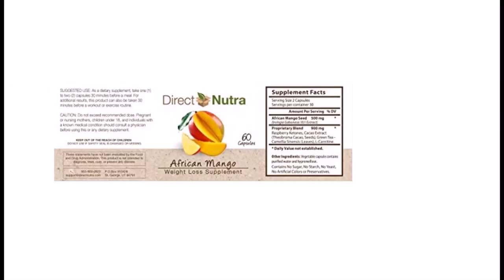Direct Nutra - African Mango - Weight Loss Supplement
Kick Start your Weight Loss!
Safe and Highly Effective Weight Loss!
Contains No Sugar, No Starch, No Yeast, No Artificial Colors or Preservatives.
Proven safe and highly effective for weight loss, African Mango can help kick start your weight loss for fast and dramatic results. Studies have found that African Mango, a seed extract from the Irvingia Gabonensis tree, is effective in suppressing the appetite for easier weight loss. It’s shown to be especially effective in tackling belly fat with studies finding an impressive decrease in the waist circumference of those who use it as directed. It’s ability to improve adiponectin and leptin levels also help to lower cholesterol while it helps melt away body fat so you look and feel better.